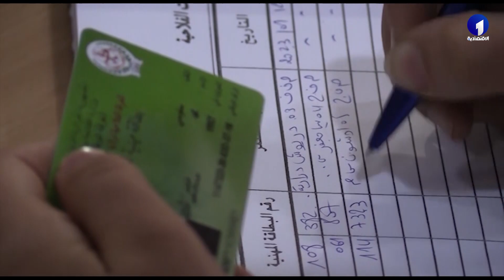تأمينات | تنصيب مندوب عام جديد للاتحاد الجزائري لشركات التأمين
قناة الاقتصادية الأولى
التردد: 10922
الترميز : 27500
معامل الترميز : 7 / 8
الإتجاه : أفقي
قمر نايلسات
موقع ويب: